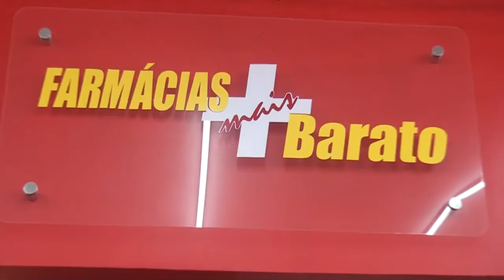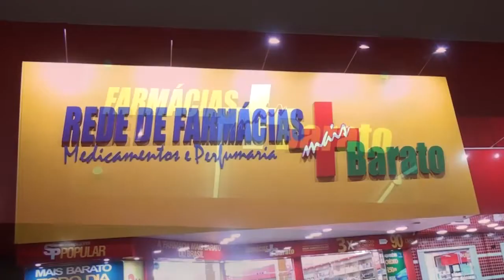GRITO DE SOCORRO VEM DO POVO, MATAGAL TOMA DE CONTA DO CORREGO A 300 METROS DA CASA DO PREFEITO